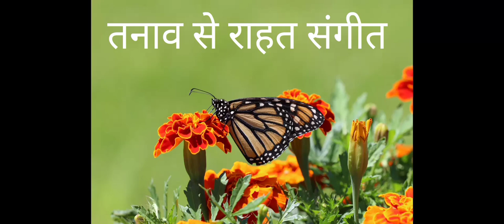🛑Sleeping Music | Healing Music |Relaxing Meditation Music |Morning Energy Positive | Yoga Music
This music great For Meditation,Relaxing sleeping, Yoga , Study ,Learning Mind setup,Cool Mind .⛱️

Music,Harp,Piano,Cello,Sleep and Rest Music,Study and Meditation Music,Soft Piano,Reduce Stress,Sleep and healing soft music,Reduse stress,Beautiful Nature,nature sounds,bird sounds,peaceful forest,quiet

 ⛱️Meditation 24Hrs Music,Stress Relief music, Peaceful mind set Music

 Sound Music 🎼 clamp Music. 15 Mints Relaxing Music Relaxing music 🎶

🦜Study miusic Mind setup Music Relaxing music 🎼 Clamp Music Relaxing
music 🎼🎶